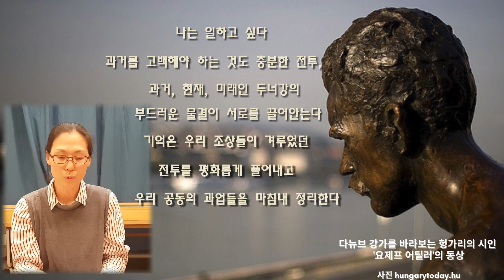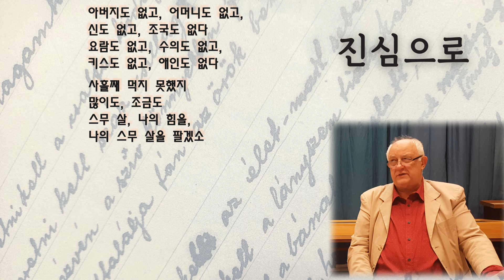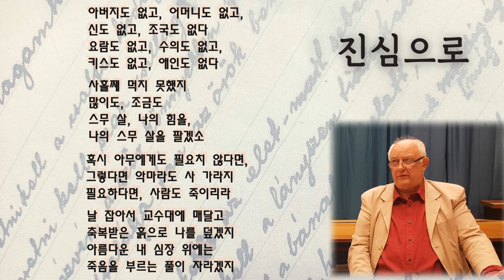4월 11일 헝가리 시의 날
계층을 막론하고 헝가리가 사랑한 시인, ‘요제프 어틸러’의 생일인 4월 11일을 ‘헝가리 시의 날’로 기념하여 헝가리의 시문학의 업적과 의의를 기립니다.

‘헝가리 시의 날’을 맞이하여 헝가리 외트비시 로란드 대학교 한국학과 교수로 재직중인 진경애 교수님과 요제프 어틸러 연구의 세계적인 권위자 트베르도터 죄르지 교수님이 직접 요제프 어틸러의 시를 낭송해 주셨습니다.

주한리스트헝가리문화원 SNS 정보:
홈페이지: culture.hu/seoul
페이스북: HunCulture.Seoul